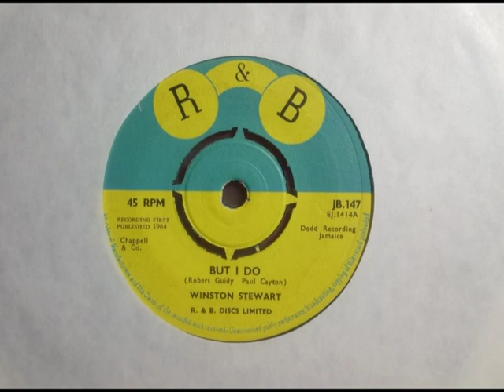Ska - WINSTON STEWART - But I Do - R&B JB 147 UK 1964 JA Studio 1 Clarence FM Henry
Upload #1424 ~ HQ from UK 45 pictured ~~ Great Studio 1 Ska cut of the Clarence 'Frogman' Henry tune, by Winston "Delano" Stewart. Got another issue on UK Doctor Bird DB 1031 in 1966, if it sounds like they just badly dubbed this 45. Maybe not so well known for this Ska version?